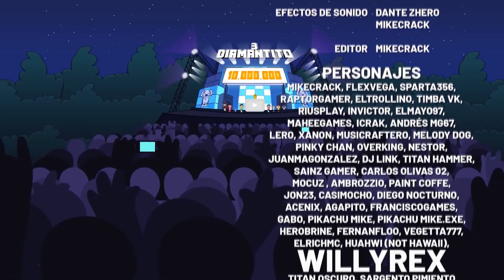¡DIAMANTITO 3! Vs ¡HOY LLUEVEN TACOS! Vs ¡NO MINES MÁS! 😍 BATALLA DE PARODIAS DE MIKECRACK